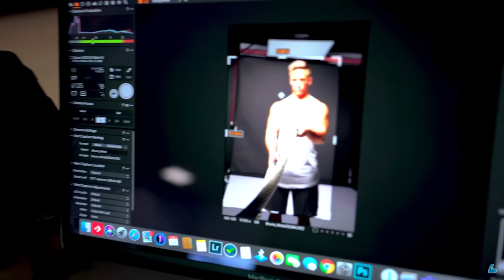O MEU ANO 2020 !